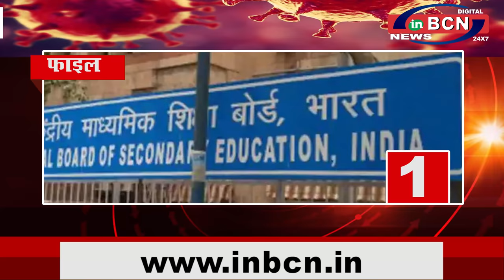INBCN NEWS | 7 August 2020 | 10 खबरे फटा-फट